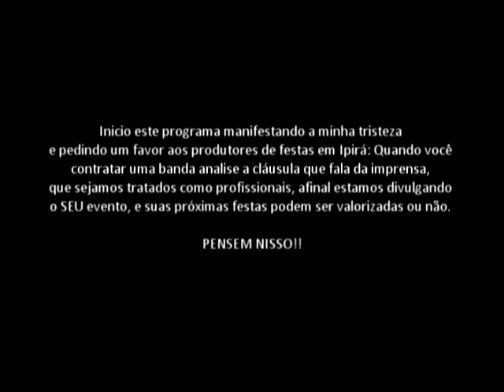AF na TV 15 SHOW DE CATEDRAL EM IPIRÁ-BA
Curta um pouco do que rolou no show de catedral em Ipirá-Ba no dia 12/01/2013